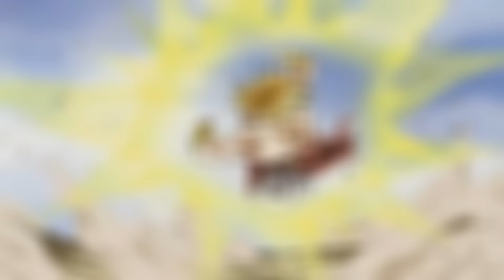Dragon Ball Super Episode 76 PREVIEW BREAKDOWN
Looks like we have a return of some villains with Dragon Ball Super Episode 76, at least in some form. We see Cell, Frieza, Majin Buu and more return as some sort of Ghost warrior type form. Here are my Predictions and breakdown of the Episode 76 Preview.